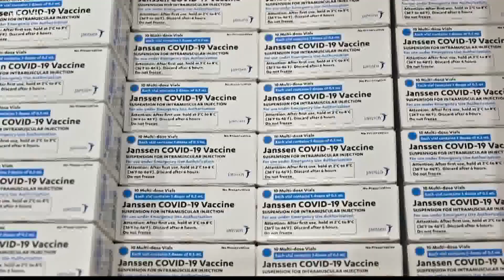DHEC releases COVID numbers for December 17 2021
DHEC is reporting 1, 242 new cases of the virus and 16 deaths.